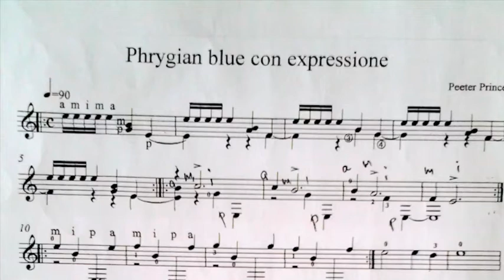Peeter Prints. Phrygian blue con expressione.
Ajakirja KITARR 2013 suvenumbri kitarriõpetaja rubriik räägib Eesti kitarristist ja heliloojast Peeter Printsist. Klassikalise kitarri õppenurgas leidub siinse muusikapala noot.